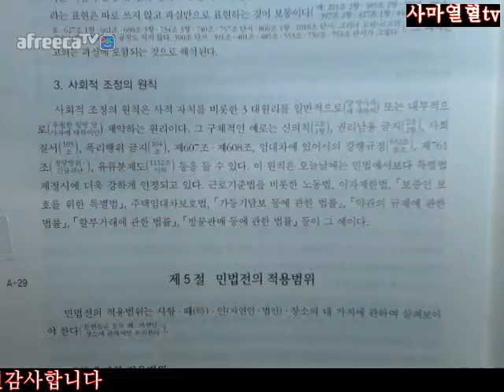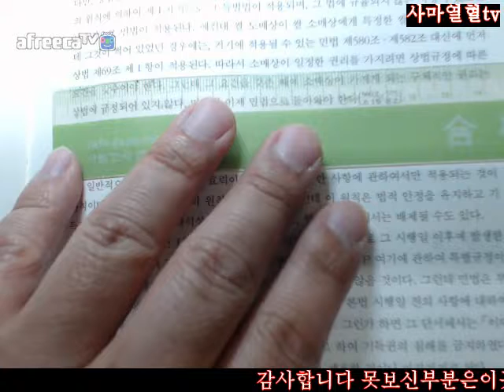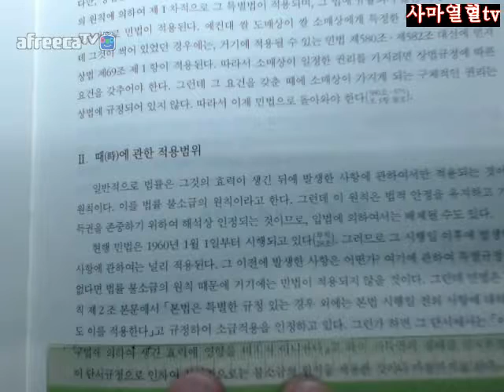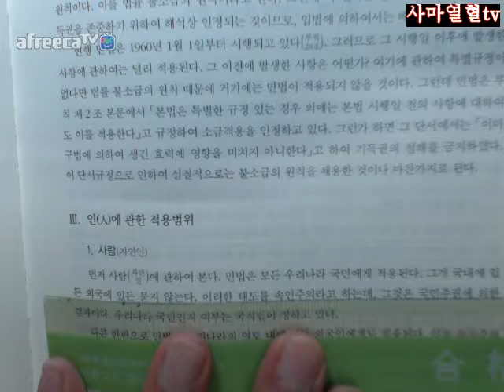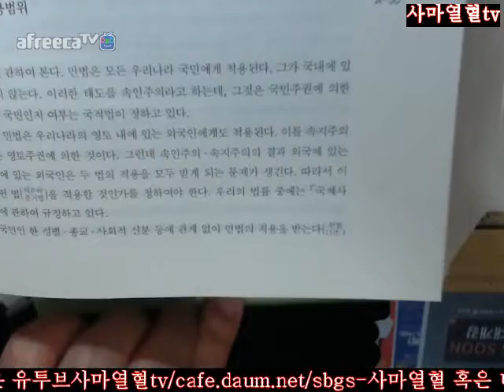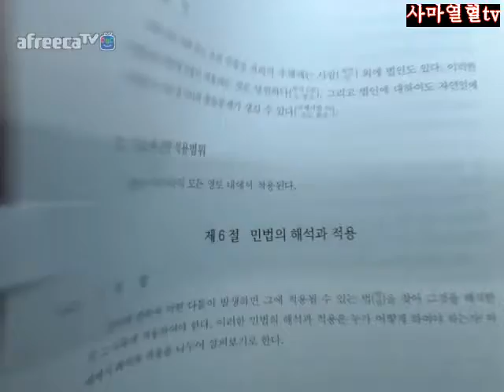22 24사마열혈TV2018송덕수저제10판신민법강의3회독=제1부민법총칙제1장서론제5절민법전의적용범위22 24